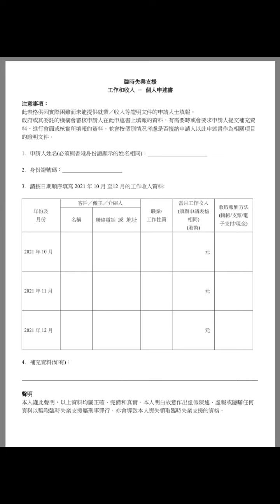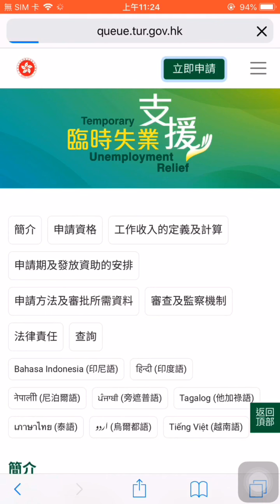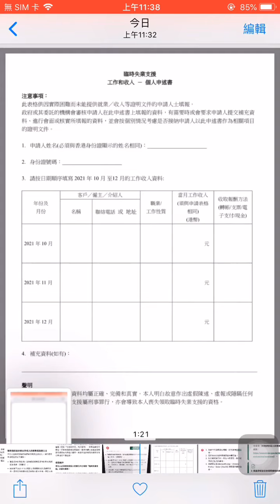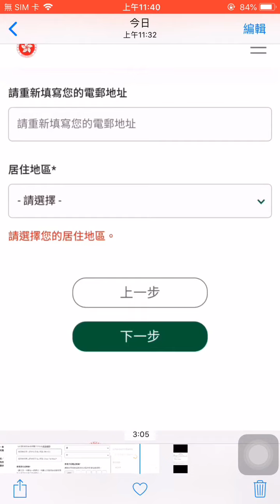申請 臨時失業支援 的兩種 個人申訹書 範本 表格下載： 1. 未能提供失業證明 2. 未能提供 工作和收入證明 臨時失業金 10000 申請資格 網上 表格 臨時失業津貼 申請 網站 網址